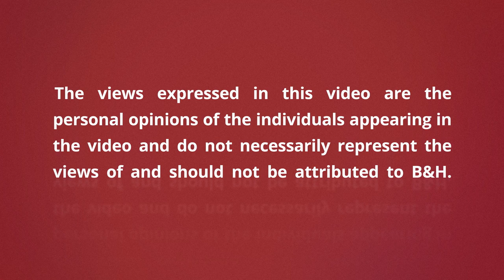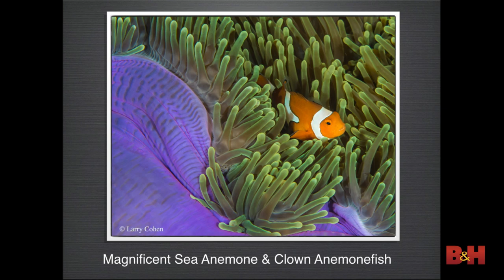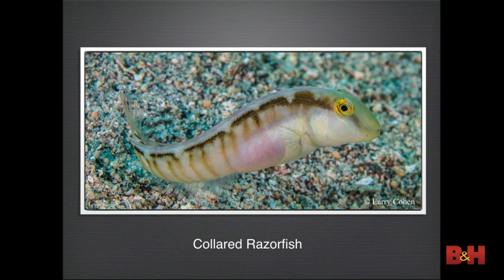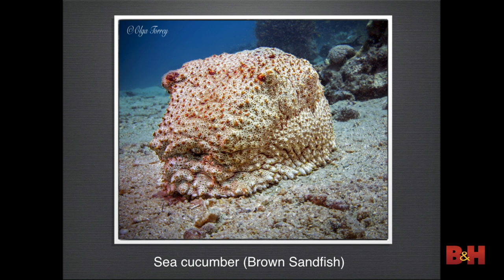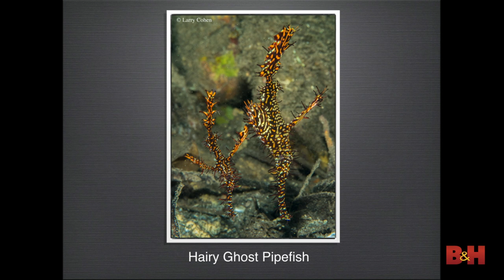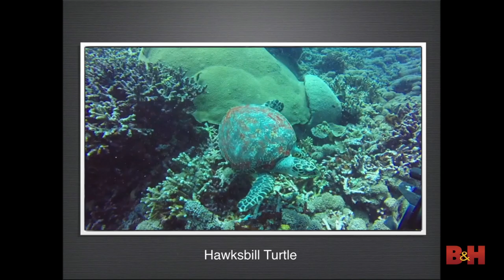Papua New Guinea: Diversity Underwater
Papua New Guinea is a culturally diverse country that also has diverse marine life that will boggle the imagination.  Visiting Papua New Guinea from the USA is a challenge but worth the effort.  Join Larry and Olga as they explore the Kimbe Bay and Tufi areas of PNG after traveling 25 hours in the air on three different airlines.  They will show images of breath taking reefs, large and tiny creatures that seem to be from another planet.  Larry and Olga will also cover the culture of the area's fascinating villages.